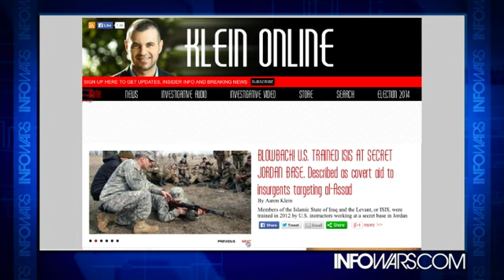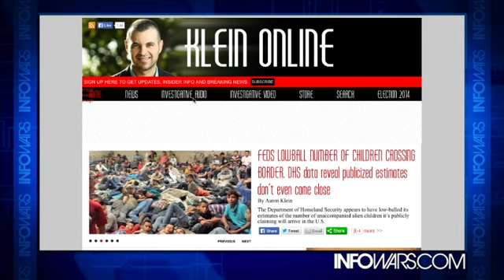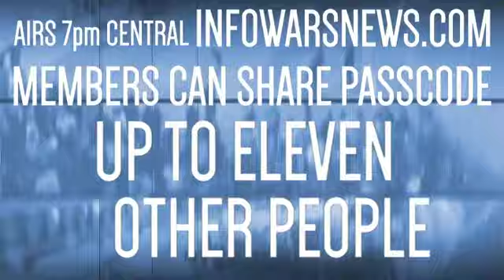INFOWARS Nightly News Thursday June 19th 2014 part 3 of 3